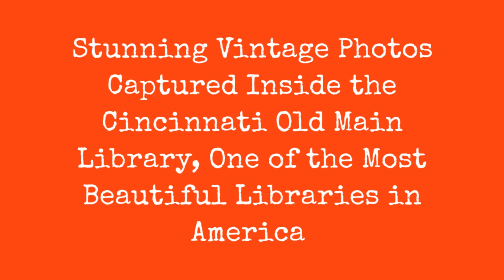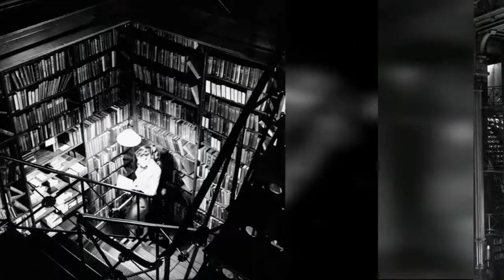Stunning Old Photos Captured Inside The Old Cincinnati Main Library, One Of America'S Most !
The Old Main library was once one of Cincinnatis most stunning buildings and one of the countrys most beautiful public libraries. Now its a parking garage. The building, which was located in Downtown Cincinnati at 629 Vine St., just a few blocks from the current Main Library, was demolished in 1955. These photos remain, giving us a haunting glimpse into the past.
0:00 - Intro

?sub_confirmation=1
❤️About Us❤️